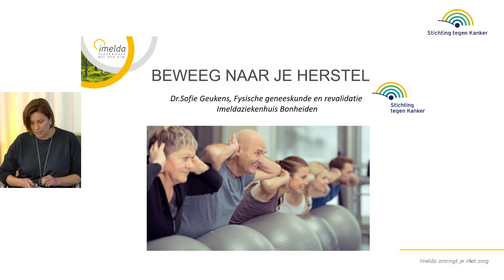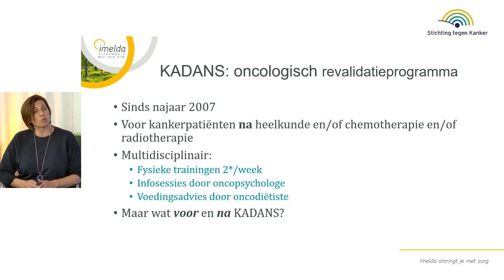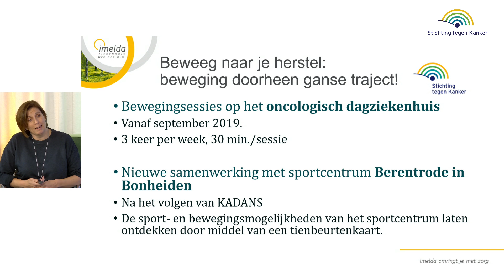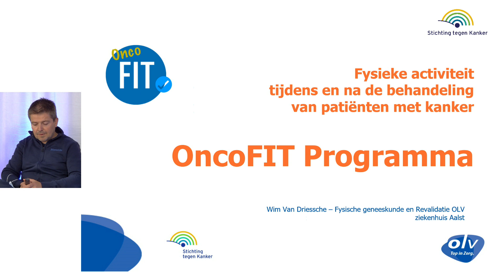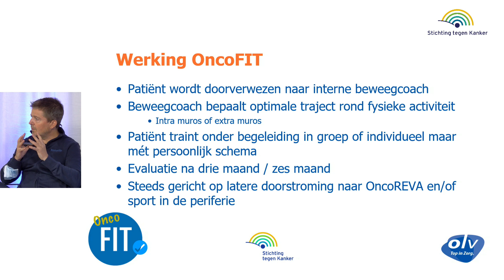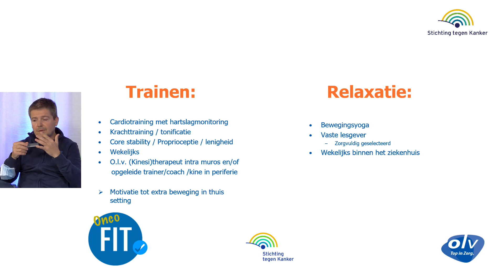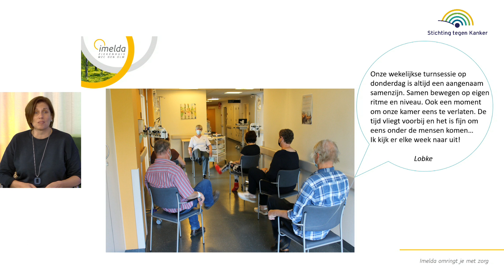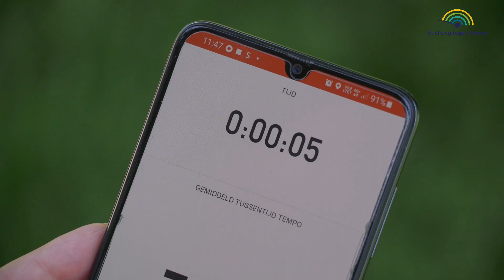Stichting tegen Kanker | Focus op fysieke activiteit